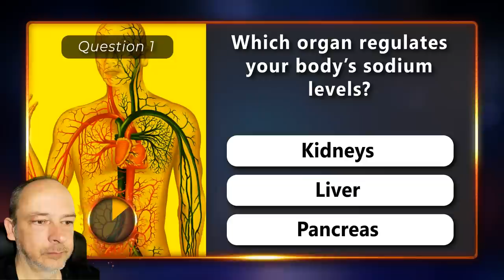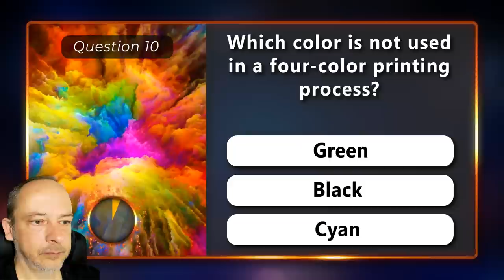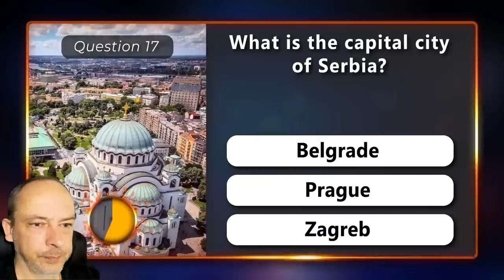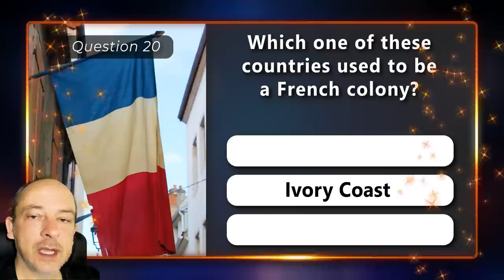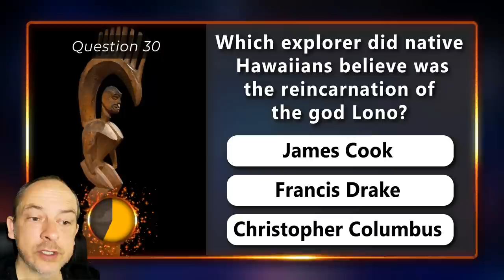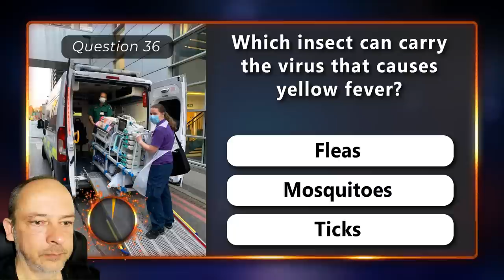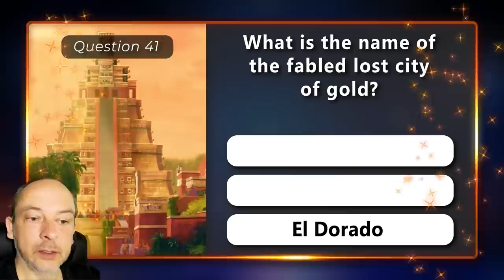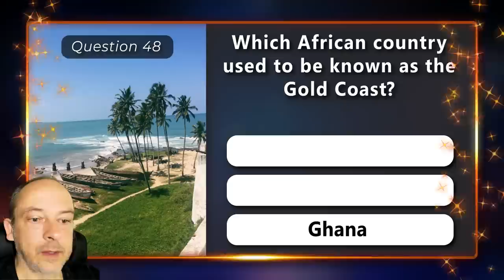General Knowledge Questions - WHICH ORGAN REGULATES SODIUM LEVELS? | Daily Trivia Quiz Round 25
50 More General Knowledge Questions. Quiz topics: General Science, Country Trivia, Insects and All Things Golden. This is Round 25 of the Daily Trivia Quiz.